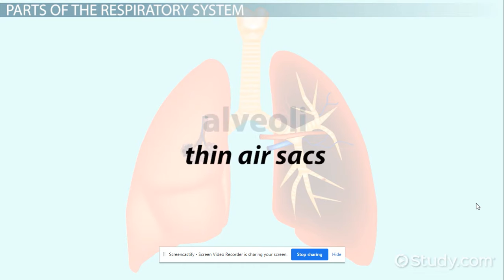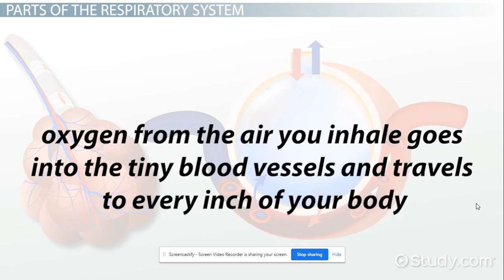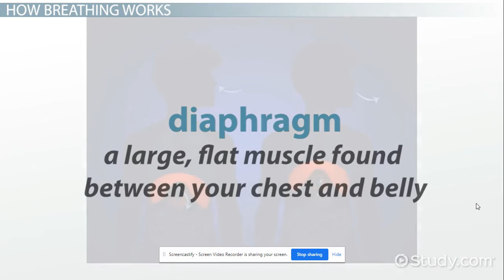The Respiratory System Part 1